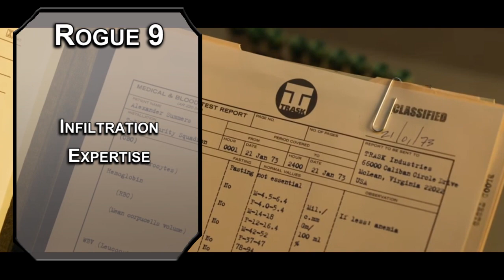How to Play Mystique in Dungeons & Dragons (X-Men Build 5e)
We have a build for Mystique in Dungeons & Dragons today! Shapeshift and twist and be the best bamboozler in D&D 5e!